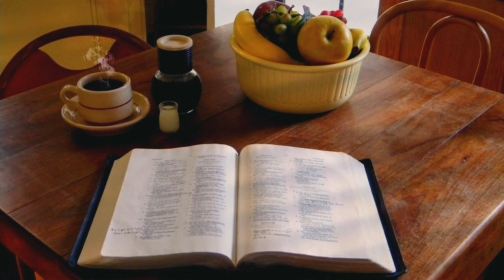చదివింది గుర్తుంచుకోవడం ఎలా|how to remember what you study#tipsinstudy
చదివింది గుర్తుంచుకోవడం ఎలా|how to remember what you study
how to remember we can studied
remember concept in education
remember system in study
remember system in education
how to remember what you studied in hindi
study tips
memory techniques for students